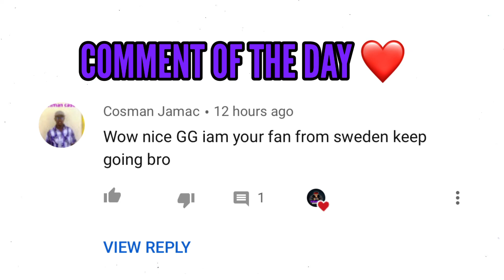USING THE MOST OVERPOWERED CLASS IN CALL OF DUTY MOBILE BATTLE ROYALE!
Playing With The Most Annoying Class In Call Of Duty Mobile Battle Royale.

Headset: Apple AirPods (Bluetooth)

Thumbnail Creator: Phonto & PicsArt

Editing Software: Videoleap

New Gameplay Video Everyday!